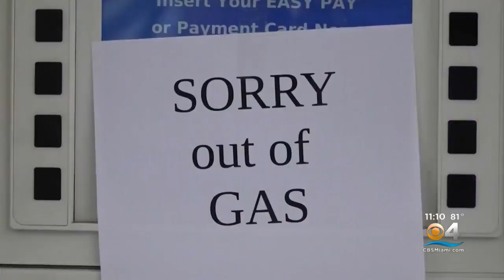US Recovers $2.3 Million Worth Of Bitcoin That Was Part Of Ransom Paid To Colonial Pipeline Hackers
CBS4's Jeff Pegues shares the details of the recovery.